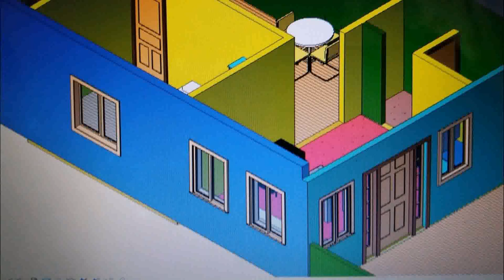Buy Car NY 5% DP